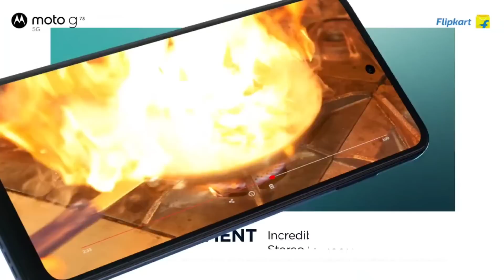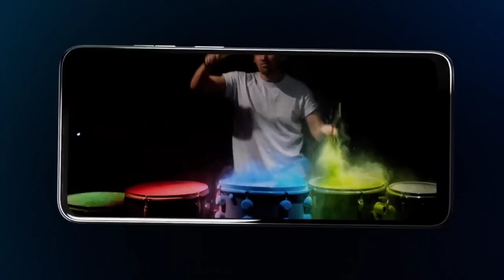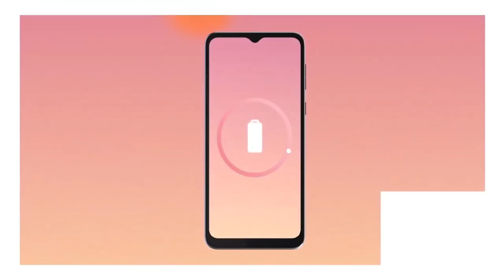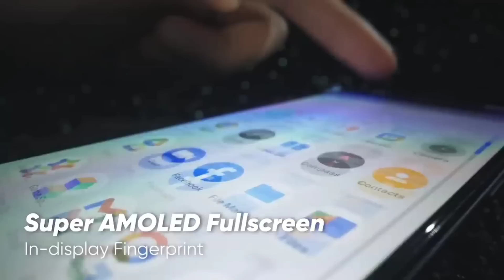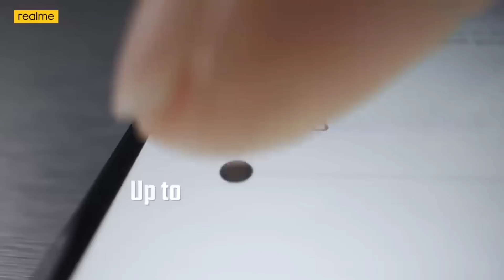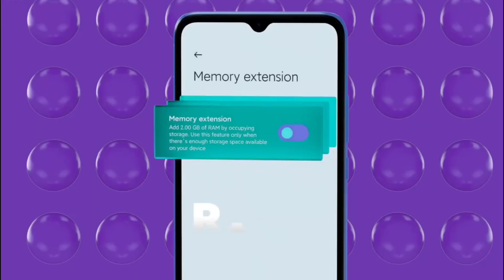Top 5 Mobile Phones Under 20000 in 2023 - 5G | 108MP, OIS with 4K, 120Hz | Best Phone Under 20000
Samsung Galaxy M13 5G
Poco M4 Pro
Moto G62 5G

Moto G82 5G
Redmi Note 12 5G

Redmi Note 12 Pro 5G

Iqoo 9 SE 5G
OnePlus Nord 2T
Google Pixel 6A
Iqoo Neo 7 5G